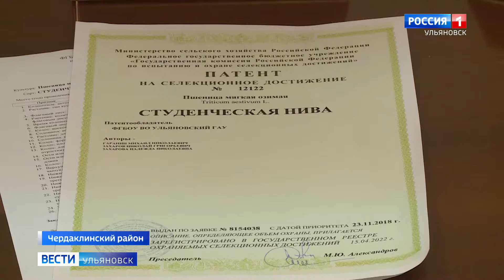Засухоустойчивый и раннеспелый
Ульяновские селекционеры вывели новый сорт озимой мягкой пшеницы. Перспективная агрокультура уже получила патент. Марина Тимофеева подробнее.